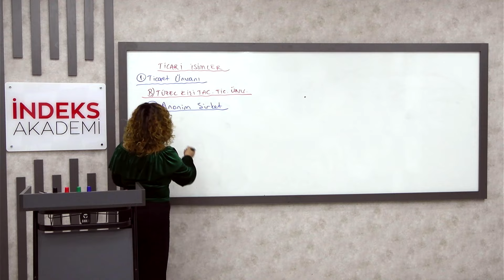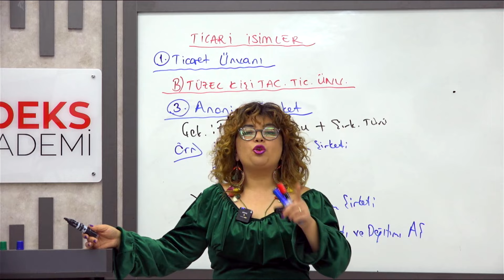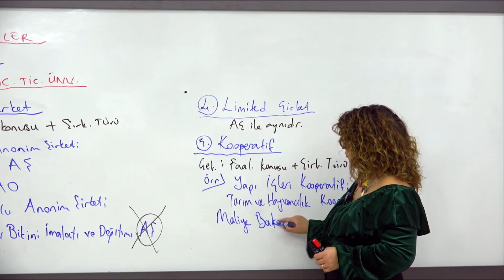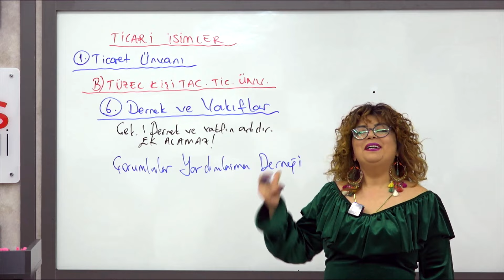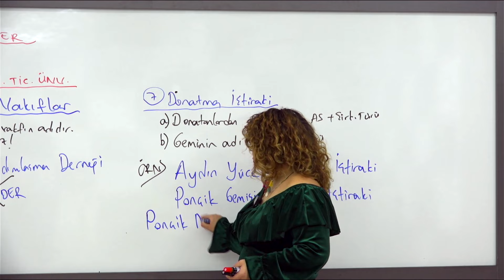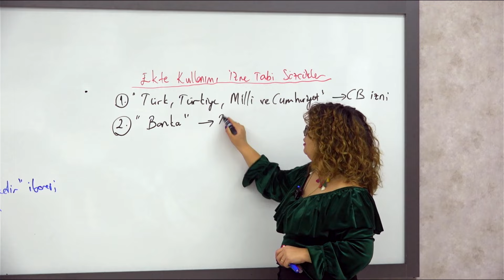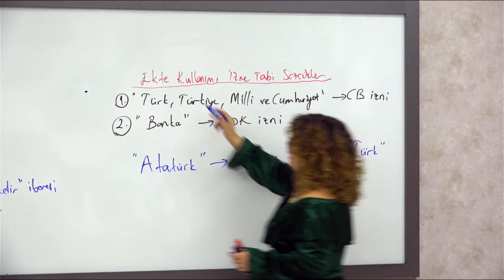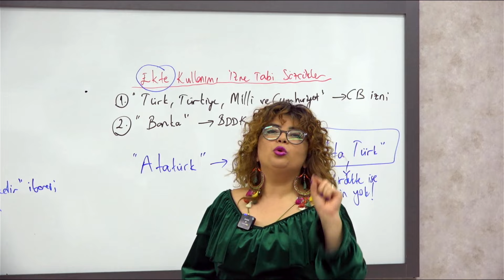16 - 2025 - Ticaret Hukuku - Ticari İşletme - XVI - Elif KENDÜZLER ÖZBEK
📚 Ticaret Hukuku - Ticari İşletme
🎓 Konuk: Elif KENDÜZLER ÖZBEK

🔍 Bu videoda, ticaret hukuku ve ticari işletme ile ilgili önemli bilgiler sunuluyor. 💼 Ticaret dünyasında önemli yer tutan kavramlar, uygulamalar ve güncel gelişmeler hakkında detaylı bir inceleme yapıyoruz. ⚖️

👩‍🏫 Elif KENDÜZLER ÖZBEK, deneyim ve uzmanlıklarıyla bu konuya farklı bir bakış açısı getiriyor. 📖
👉 Videoyu izleyerek, ticaret hukuku hakkında daha derin bilgi edinebilir, işletmenizi hukuki açıdan güçlendirebilirsiniz! 💡